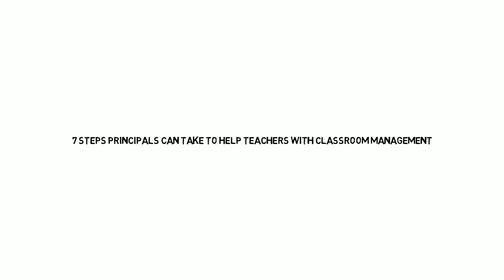Classroom Management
7 Steps Principals can Take to Help Teachers with Classroom Management